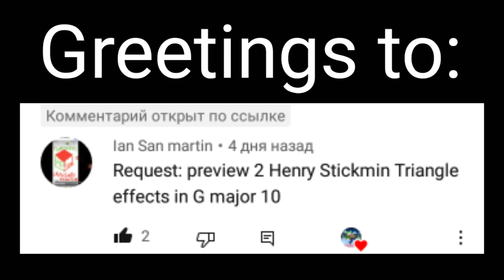(Requested) Preview 2 Henry Stickmin Triangle effects (sponsored by preview 2 effects) in g major 10